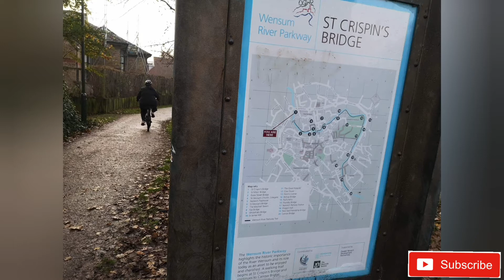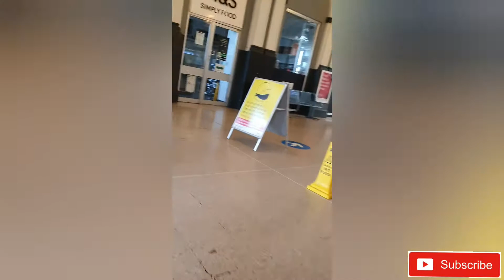Day Three of My 12 Days of 'Vlogmas' Christmas Challenge!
Day Three of my 12 Day 'Vlogmas' Christmas Challenge of 60, 000 steps and minimum of 30 miles on my bike...😁🚶‍♀️🚴‍♂️��

Thanks for your support xx